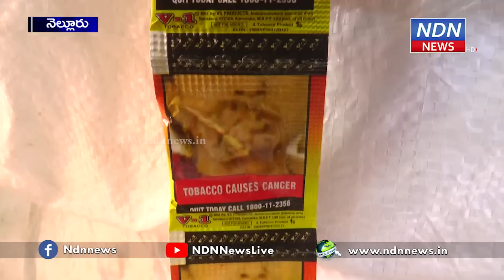నెల్లూరులో గుట్కా మాఫియా.. - NDN News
నెల్లూరులో గుట్కా మాఫియా..
పోలీసుల దాడిలో ఆరున్నర లక్షల విలువైన గుట్కా స్వాధీనం..
నిషేధిత గుట్నా, తంబాకు, రాజా ఖైనీ వంటి ప్యాకెట్లను భారీస్థాయిలో తరలిస్తున్న వ్యక్తిని సీసీఎస్ పోలీసులు అరెస్టు చేశారు. నెల్లూరు జాతీయ రహదారిలో సుందరయ్య కాలనీ ప్రాంతంలో వీటిని స్వాదీనం చేసుకుని, నిందితుడు కల్లూరు మహేంద్రబాబును అదుపులోకి తీసుకున్నారు. వీటి విలువ ఆరున్నర లక్షలపైనే వుంటుందని క్రైం బ్రాంచ్ ఎస్సై బాజీ జాన్ సైదా తెలిపారు.